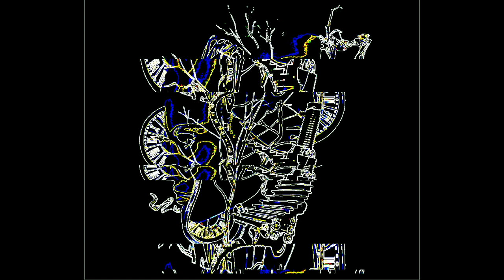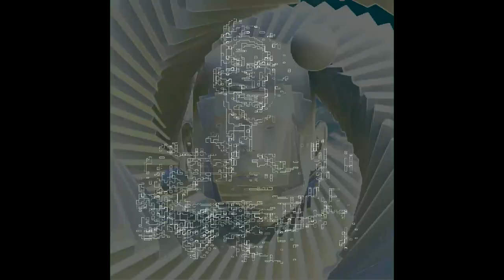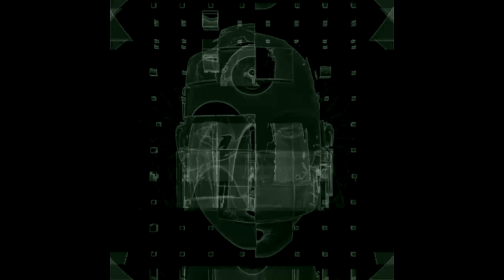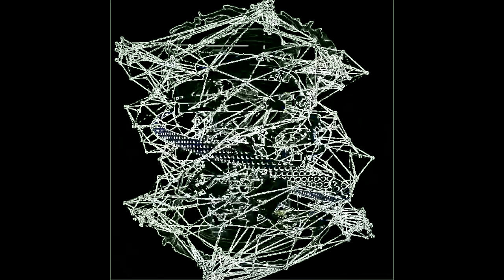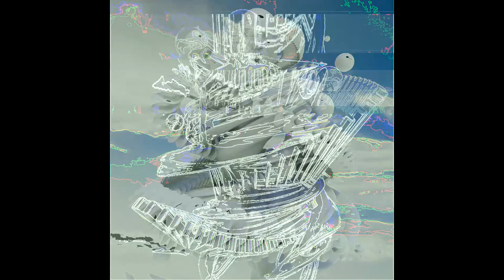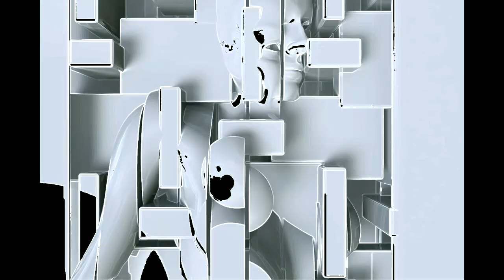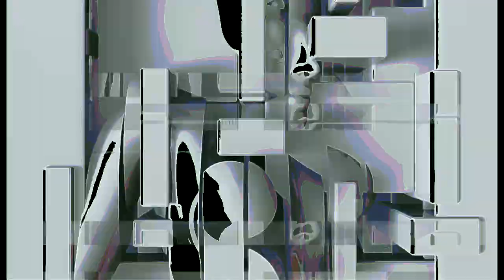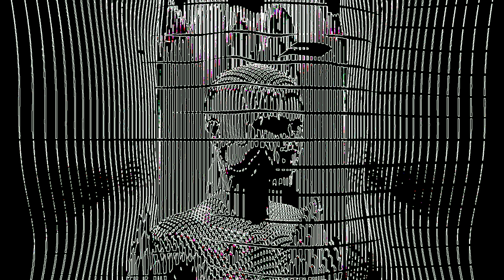"Dream House"- audio-visual performance for Maria Kalesnikava by MSP feat. Pauline Drand & VJ Yarkus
In our new audiovisual piece "Dream House" we wanted to create layers of memories, emotions, unfulfilled dreams and desires and to show it in a retrospective way. The piece is dedicated to our dearest friend and colleague Maria Kalesnikava, who has been sentenced to 11 years by the Belarusian regime for her peaceful pro-democratic protests in summer 2020.  In this audiovisual journey we encounter five different layers of "lost emotions", which Maria won't be able to live out in the next years: playing flute (she is an excellent flute player), - in the piece we actually used one of her last recordings she made in Stuttgart, speaking in front of the huge public, - for that we processed some of live speeches during the protests in 2020, piece by Pauline Drand "LʼÉcueil" ("Pitfall") who collaborated on this project with Viktoriia Vitrenko in the framework of the Cité internationale des Arts in Paris, and the Choral from the Christmas oratorio by J.S. Bach - the most favourite piece of Maria. In this piece, we wanted to acoustically and visually play with different effects of a reversed timeline, like in an attempt of reliving some memories or trying to turn back time. The breath stands for a conduit of this journey, for the last layer of the piece and extrapolates her emotions in real time.

"Dream House" by the Mixed Sound Personnel (Viktoriia Vitrenko, voice, music & Lucas Gerin, e-drums, music) feat. Pauline Drand (lyrics, music, voice & text) & VJ Yarkus (live video art performance).

Lyrics of the song (by Pauline Drand):

LʼÉcueil
Et de tes dix doigts
Jʼai gardé la trace Sous forme de joie Dessinée en mars
Des pétales de toi
Pour celle que tu aimas
Et de ma voix nue Dis-moi que peux-tu Écouter sans pleurs De ce disque bleu Sillonné par toi
De blond et dʼécru
Jʼaimerais chanter
La pudeur sereine
Des journées dʼété
Sans crainte et sans peine Passées à tʼaimer
Mais elles sont passées
Jʼai bien ces images Dʼun jardin en fleurs
De pivoines en nage Dans leur rose sans âge Et de jours volés
Au temps à lʼécueil
Allez, cueille Allez, cueille
Ceuille sur mon visage Toutes ces gouttes dʼeau Et fais-en une oeuvre
Un jour, un berceau Remontera le fleuve
De lʼamour en deuil
Le Grand Colombier Nʼa plus que ses pieds Parsemés de vert,
De bleu et lʼhiver
Pour te demander
De le dessiner
Là une hirondelle A construit son nid De paille et dʼoubli De la faim tenace
Et des jours sans ailes Sur un mur bleu ciel
Lʼhorizon tenace
De toi ne sʼefface pas Ma mémoire hélas
Ne nous délivre pas
Allez cueille
Cueille sur le printemps Ce qui
Ne partira pas
Allez cueille
Sur le dos des amants Ce qui
Ne les quittera pas
Et lʼécueil
De nos vies passagères Nʼétait pas la douleur ni lʼenfer
Mais lʼair qui dérobe sous terre Nos désirs de toujours
Nos empires
La vie nʼétait pas le pire La vie nʼétait pas le pire La vie nʼétait pas le pire La vie nʼétait pas le pire
La vie nʼétait pas le pire
(The night is for heroes The night is for heroes The night is for heroes The night is for heroes
The night is for heroes The night is for heroes The night is for heroes The night is for you)

(English)
Pitfall
And from your ten fingers
I have kept track In the form of joy Drawn in March
Of the petals of you
For the one you loved
And from my naked voice Tell me what can you listen to without tears From this blue disc Crisscrossed by you
Of blond and unbleached
I would love to sing
The serene modesty
Of summer days
Fearless and painless spent loving you
But they are gone
I saw well these images Of a garden in bloom
Of peonies swimming in their ageless pink And days stolen
To the time in the bosom
Come on, pick Come on, pick
Pick from my face all these drops of water And make a work of it
One day a cradle will float up the river
Of love in mourning
The Great Dovecote has only its feet strewn with green,
Blue and winter
To ask you
To draw it
There a swallow Has built her nest Of straw and forgetfulness Of stubborn hunger
And wingless days On a sky blue wall
The stubborn horizon
From you does not fade My memory alas
Do not deliver us
Come on, pick it up
Pick on the springtime That which
Will not go away
On the backs of lovers What
Will not leave them
And the pride
Of our transient lives Was not pain nor hell
But the air that steals beneath the earth Our everlasting desires
Our empires
Life was not the worst Life was not the worst Life was not the worst Life was not the worst
Life was not the worst